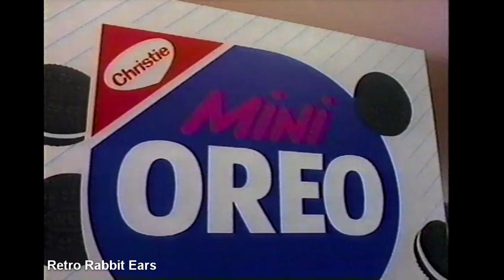Mini Oreo Introduction Commercial From 1991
Television commercial from 1991 featuring the introduction of Mini Oreo's!